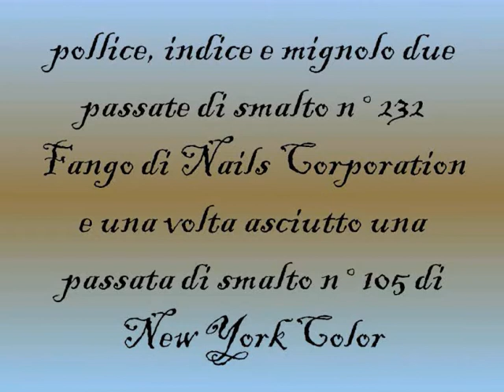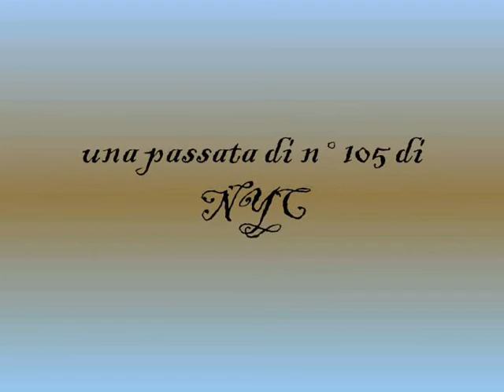Nail art water marble azzurro-marrone +smalto glitter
nail art con la tecnica water marble